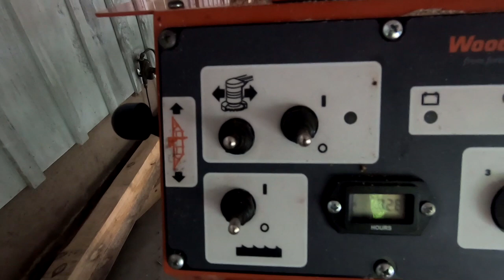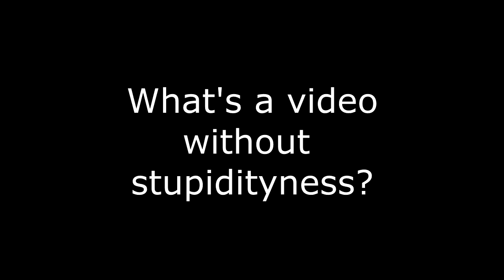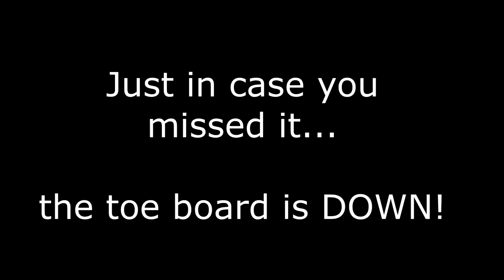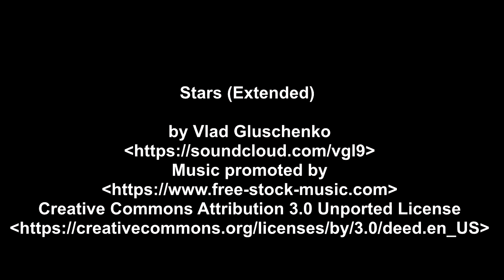Sawing Highlights & Low Lights of 2022 # 290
Music